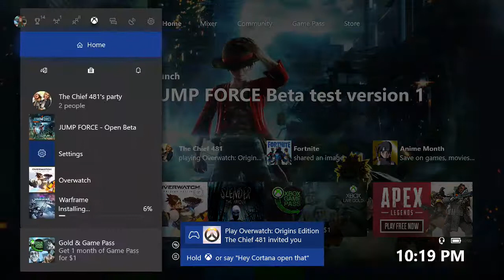Field Goal! - Overwatch w/ Chief Episode 9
Still a better game than super bowl 53...